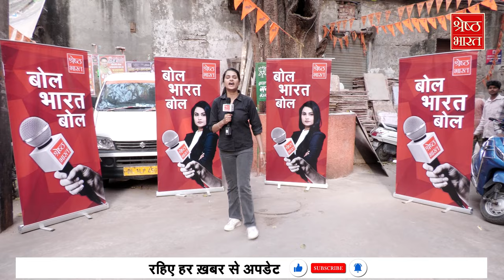Chandni Chowk के Voters का मूड, कैसे एक होंगे Congress और AAP? BOL BHARAT BOL ELECTION SPECIAL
चुनावी बिगुल बज चुका है। लोकसभा चुनाव (loksabha election) के साथ दिल्ली (delhi) के चांदनी चौक (chandni chowk) में सरगर्मी तेज है। बीजेपी (bjp) का गढ़ माने जाने वाले इस इलाके में आम आदमी पार्टी (aam aadmi party) और कांग्रेस (congress) का गठबंधन भी प्रचार में लगा है... लेकिन मतदाता इनके गठबंधन को लेकर CONFUSION में हैं, कई लोग कह रहे हैं कि जिस आम आदमी पार्टी (aam aadmi party) ने दिल्ली से कांग्रेस का सफाया किया.. अब वो फिर जनता के बीच जा रही है कांग्रेस के साथ। आखिर झाड़ू और हाथ वाले कैसे एक होंगे? बीजेपी के 400 पार के नारों और CAA से लेकर तमाम मुद्दों पर हमारी संवाददाता आरजू दुबे ने चांदनी चौक के बल्लीमारान इलाके में लोगों से चुनावी मुद्दों पर बात की। देखिए बोल भारत बोल इलेक्शन स्पेशल चांदनी चौक से आरजू दुबे और वीडियो जर्नलिस्ट अजीत सिंह के साथ